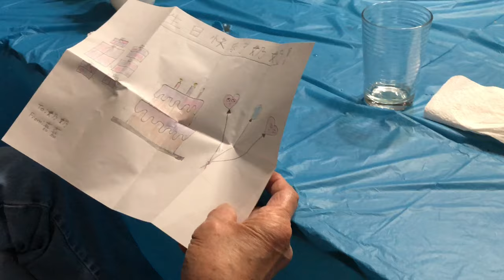Ivanka's World -Happy Birthday to 嫲嫲｜婆婆！喜壽快樂 壽比南山 hbd 🎉🎈🎂